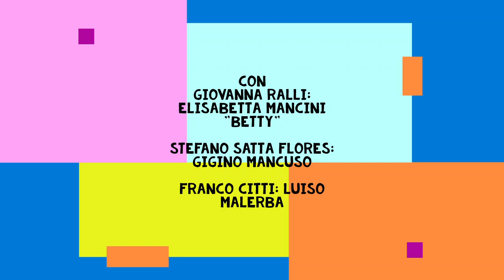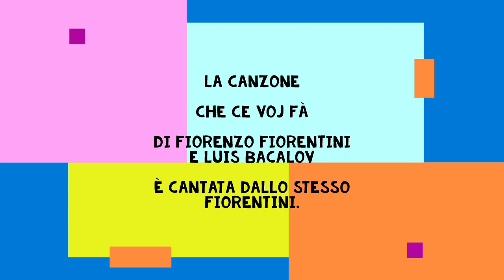Che ce voj fa | Fiorenzo Fiorentini e Luis Bacalov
La canzone dal film Colpita da improvviso benessere
Regia Franco Giraldi
Produttore Carlo Ponti
con
Giovanna Ralli: Elisabetta Mancini "Betty"
Stefano Satta Flores: Gigino Mancuso
Franco Citti: Luiso Malerba